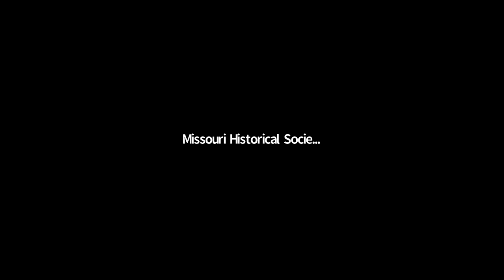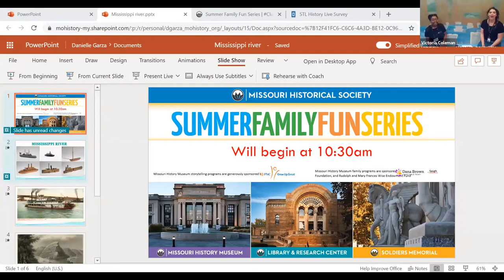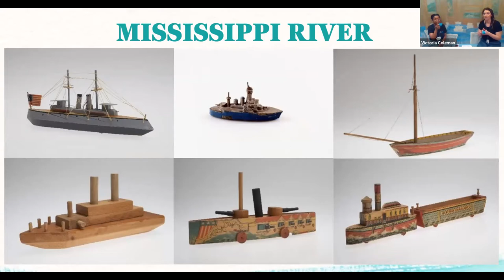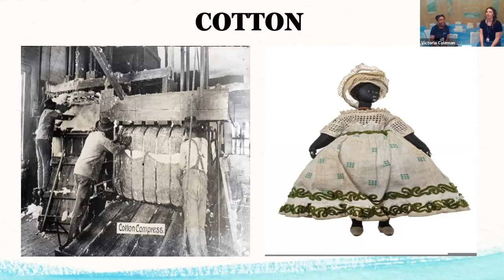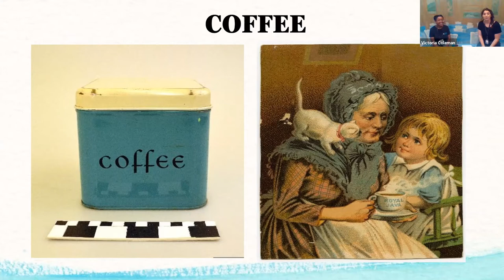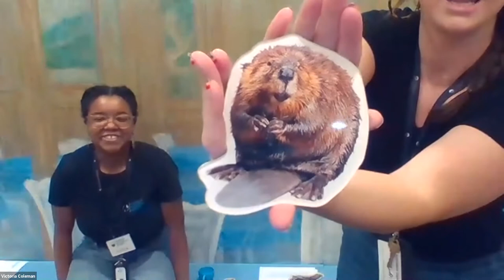ClubhouseAtOurHouse: Mississippi River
Our Virtual Summer Family Fun Series offers interactive workshops that are inspired by local St. Louis history. These programs are offered free of charge via the video conference app Zoom. It originally premiered on June 15, 2020.

EVENT DESCRIPTION
Join us for a sink or float experiment and learn how to build a miniature boat out of materials you probably have in your home. We encourage all ages to participate, but please note that today's activities are developed for PreK-2nd Grades.